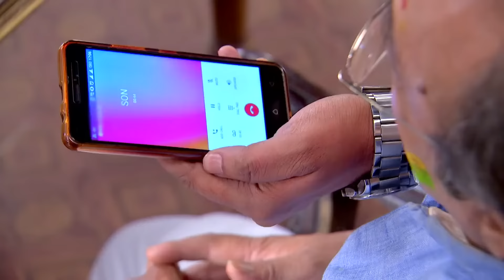রজতকে জেরা করে ঋষি পেলো অরুণাভের সন্ধান | Bokul Kotha | Full Episode 412 | Zee Bangla Classics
Rishi threatens Rajat to tell him where Esha is. However, he denies it. In the meantime, Arunabha calls his father and tells him the location where Esha has been held captive. Can Rishi and Bokul reach there before it's too late?

Show Name : Bokul Kotha
Producer/Cast Name : Ushasi Ray, Honey Bafna, Upanita Banerjee, Suvajit Kar, Sohini Sanyal

About Bokul Kotha :
Bokul is a spirited and fearless young woman from Barasat. Despite her tomboyish appearance and mannerisms, she has a heart of gold. Unexpectedly, she marries Rishi, who initially struggles to accept her as his wife. Will Rishi ever fall in love with Bokul?